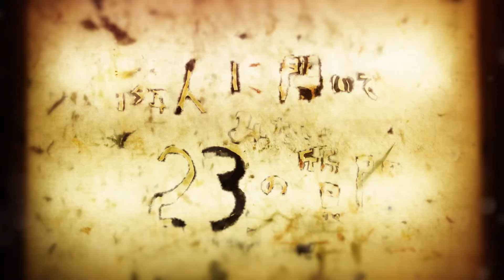朝比奈惠温（浄智寺 住職）過去１週間で、自分を褒めてあげたいことをひとつ教えてください